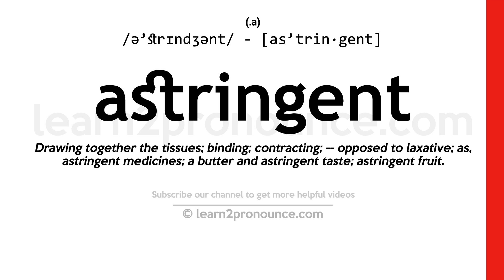Pronunciation of Astringent | Definition of Astringent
Astringent pronunciation | How to pronounce Astringent in English?
/ə`strɪndʒənt/
Meaning of Astringent | What is Astringent?
(1) (adjective) sour or bitter in taste; (2) (noun) a drug that causes contraction of body tissues and canals; (3) (adjective) tending to draw together or constrict soft organic tissue;
What is Astringent | Astringent meaning and definition?